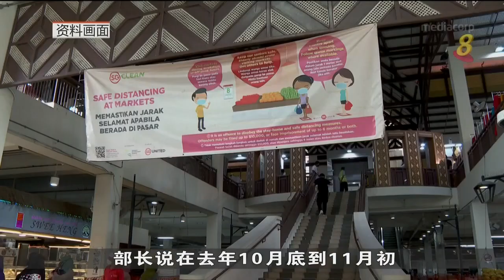王乙康：一旦奥密克戎疫情过巅峰 可放宽防疫措施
卫生部长王乙康表示，2019冠状病毒奥密克戎变异毒株对我国医疗体系所带来的冲击，远比德尔塔毒株来的温和，所引发的重症情况也明显较少，多项指标都显示，我国有能力应对这股奥密克戎疫情。